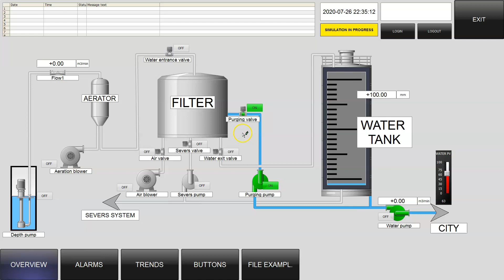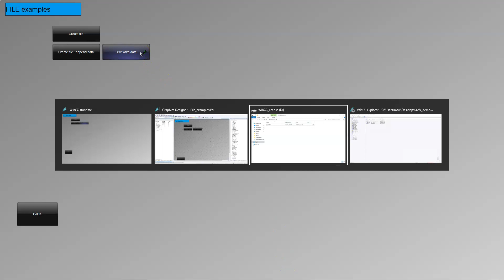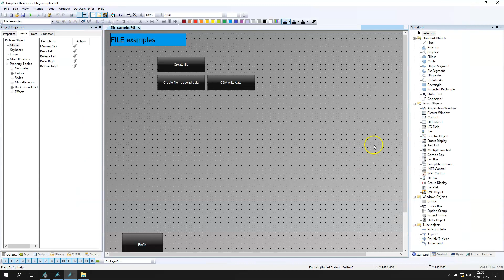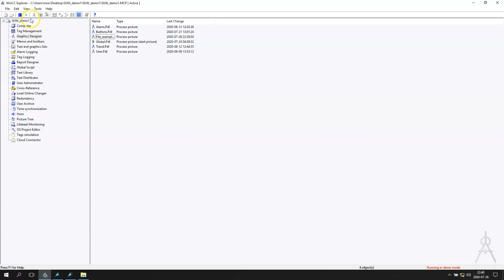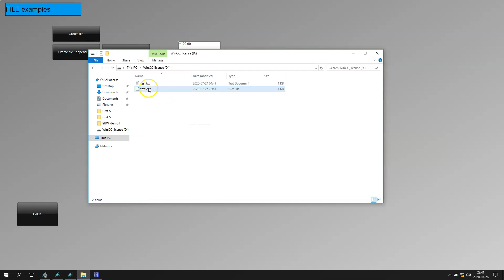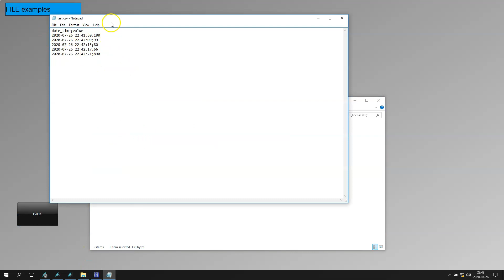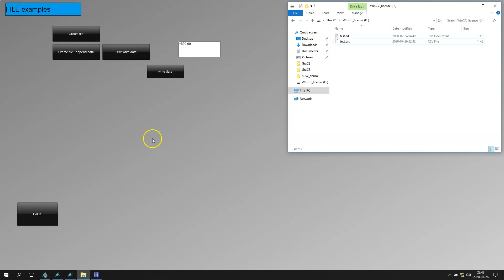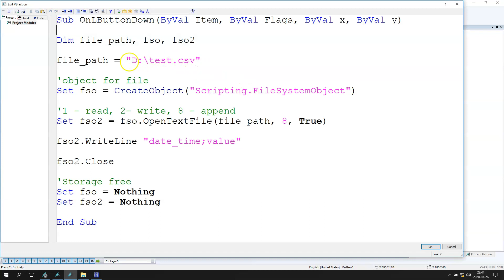How to export data to .CSV file using VBScript? - HMI / SCADA Programming WinCC V7 Tutorial #6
We export data to .CSV file using VBScript. Open script editor and make your own data export function in WinCC.

It's the next of the FULL tutorial guide for beginners about the SCADA system SIMATIC WinCC V7.